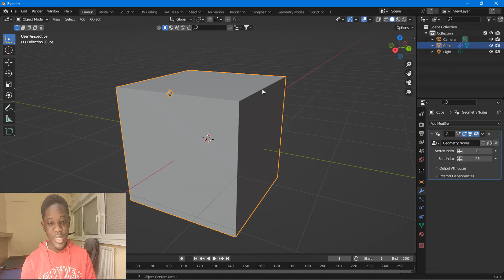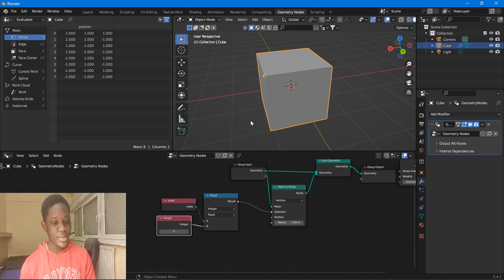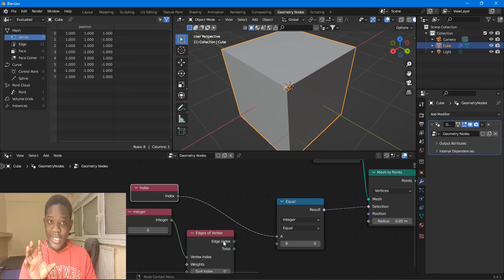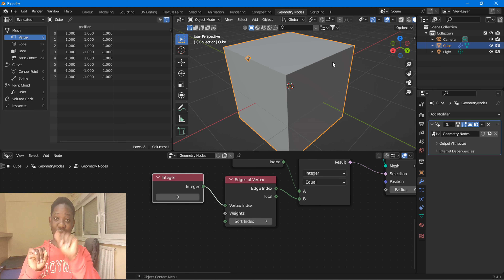Comment utiliser le node edge of vertice Geometry node | Apprendre Blender 3D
bonjour et j'èspere que vous allez bien ces videos tutos astuces est faite pour les gens qui débute dans blender ou des gens qui ont des difficultés sur blender